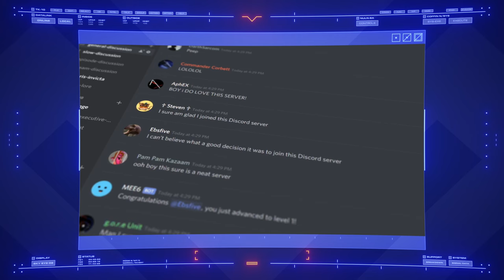United States Colonial Marine Corps | Alien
The United States Colonial Marines are America's interstellar force in readiness. It's role stems from that nation's position as a starfaring, colonizing power.

Background music "Marines Return" by Simon Stevens. Used under license from PremiumBeat.com